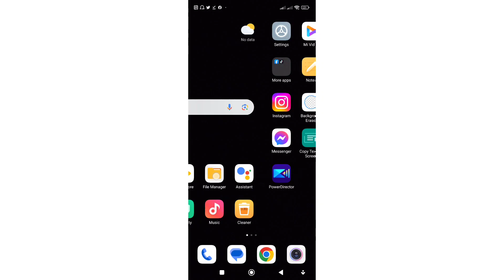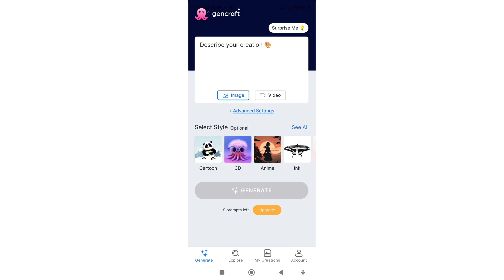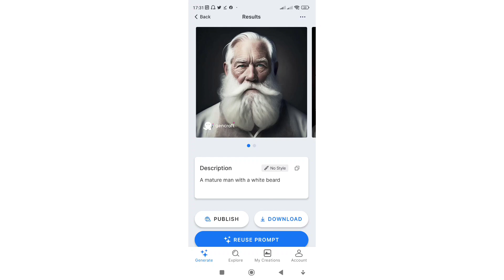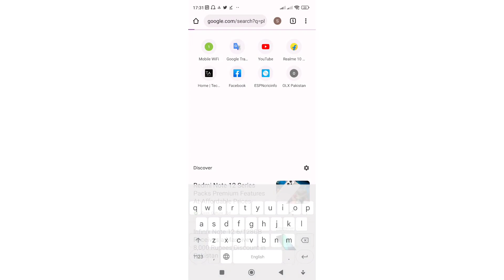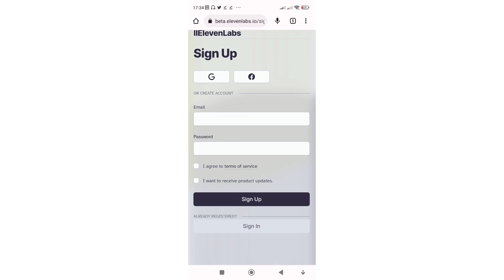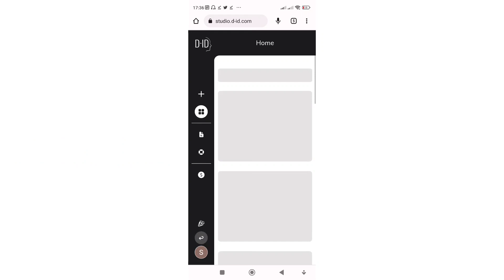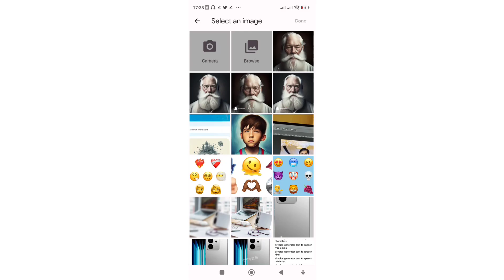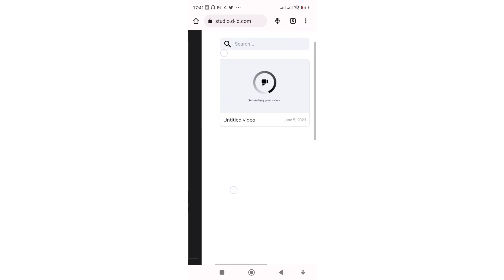how to create talking photos - make talking photo - photo se bolne wali video kaise banaye